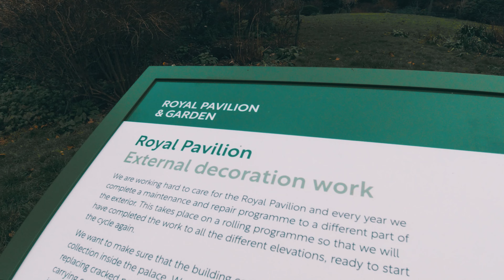🇬🇧🏴󠁧󠁢󠁥󠁮󠁧󠁿 Morning winter walk at Brighton. England, UK. 4K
Londoners have been traveing to Brighton for beach getaways ever since the railway arrived here in 1841. The pebbled beach, Brighton Pier's amusement arcade and the Royal Pavilion are the main sights, but you'll also find hundreds of pubs and clubs catering to an energetic crowd.

Hi there! New to THE LONE EXPLORER channel? If so, here's what you need to know -- I like to explore cities and towns walking, in bicycle, by motorcycle and driving my car a LOT, so I use this channel to explore urban and countryside of Panama. (Eventually other places of the world).
The channel serves as a town guide as well and I'm pleased if it will help everyone travel in Panama.